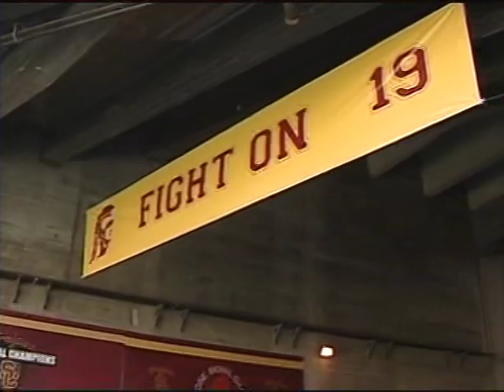USC/Idaho: One of the coolest things I had ever seen in FB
USC uses the missing man formation in the Idaho game as a tribute to Mario Danelo. Very emotional moment.